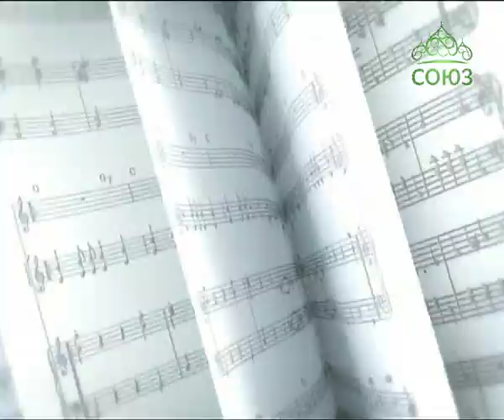Канон. От 20 августа. Виртуозный виолончелист Борислав Струлев. Часть 1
В новом выпуске программы "Канон" - специальный гость из США - выдающийся музыкант, виртуозный виолончелист Борислав Струлев. Борислав поговорит с ведущим Александром Крузе о своем детстве, о музыкальной династии, о своих взаимоотношениях с виолончелью и о том, что сегодня необходимо заниматься пропагандой классической музыки. Кроме того, вы сможете увидеть отрывки из выступлений Борислава Струлева.